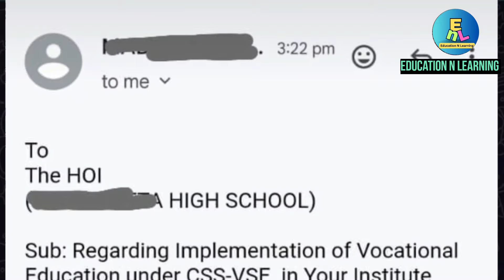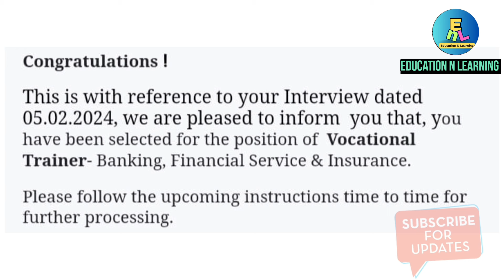ভোকেশনাল এডুকেশন আপডেট | Selected Candidate দের কে Email | সম্ভাব্য যোগদান কবে?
About this Video 👇
Vocational education updates and recruitment process are discussed in this video. Selected candidates are informed mentioning congratulation that they are selected for positioning of Vocational trainer.

Related Searches Queries 👇
email from private training provider to candidate
email from provider to selected candidate
selected candidate are informed by email
selected vocational trainer are informed 2024
selected vocational trainer are informed to join
vocational train are congratulation for email
email are given to the selected candidate
email to the selected candidate for vocational trainer
email sent to the selected candidate for vocational trainer
Vocational Teacher Appointment Update 2024
Vocational VT Appointment news 2024
vocational education in schools 2024
vocational education in secondary school
রাজ্যের ৮৮৫ টি স্কুলে ভোকেশনাল এডুকেশন শুরু হচ্ছে
Introduction of Vocational Education in West Bengal in 885 schools
vocational education in wb schools
WBBSE vocational education
why vocational education is important in India
ভোকেশনাল টিচার নিয়োগ আপডেট খবর 2024
ভোকেশনাল এডুকেশন রাজ্যের শুরু হলো রাজ্যের 885 স্কুলে
ভোকেশনাল এডুকেশন ২০২৪
ভোকেশনাল এডুকেশন সম্পর্কে আপডেট খবর
ভোকেশনাল এডুকেশন বিষয়ে ওয়ার্ক অর্ডার প্রকাশিত হলো
ভোকেশনাল এডুকেশন আপডেট | স্কুলে ইমেইল আসছে | Vocational Education Update | Email Received

Vocational education School list